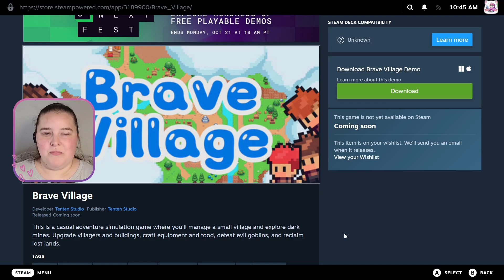Adventure... Casually - Brave Village Demo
This is a casual adventure simulation game where you'll manage a small village and explore dark mines. Upgrade villagers and buildings, craft equipment and food, defeat evil goblins, and reclaim lost lands.